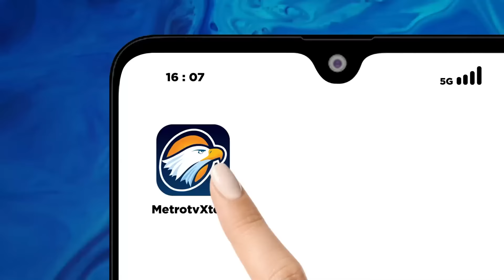Kisah Alfin, Anak Pemulung yang Sekolah Sampai Perguruan Tinggi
MetroTV, Terlahir dari keluarga kurang mampu tidak membuat semangat Alfin Dwi Novemyanto, 24, untuk menempuh pendidikan setinggi-tingginya terkubur. Alfin yang hidup dan dibesarkan dari keluarga pemulung membuktikan mampu bersekolah tinggi dengan keterbatasan ekonomi yang dimiliki.

Dalam program Kick Andy episode Terbang Tinggi Meraih Mimpi yang tayang di Metro TV pada Minggu (25/8), Alfin bercerita tentang perjalanannya menempuh pendidikan tinggi. Ia berhasil menyelesaikan pendidikan S-1 pada Fakultas Hukum Universitas Terbuka dengan predikat mahasiswa terbaik dan mendapat IPK 3,98. Kini, ia sedang menempuh pendidikan S-2 di Universitas Gadjah Mada.